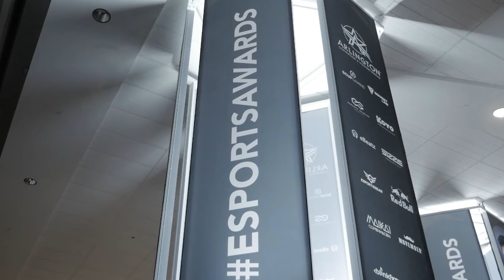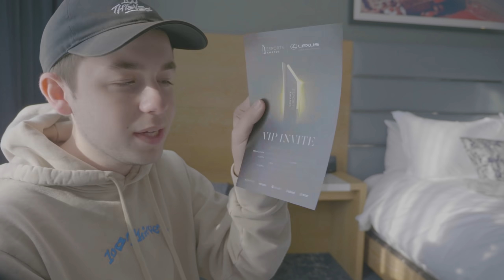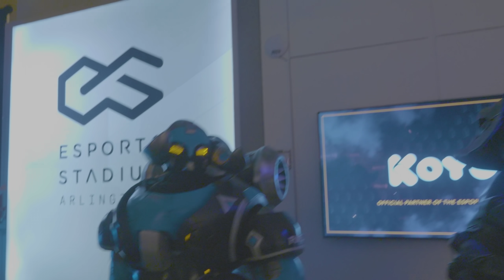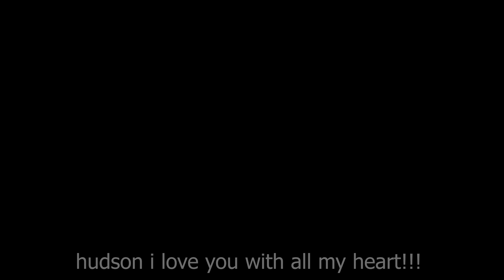I was invited to speak at the Esports Awards...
This was one of the scariest things I've ever done...

Songs in the video:
Too Hot - Larry LeHew And The Silver Shadows
Hey There - Linda Terhune
Amarillo - The Desperados
Summer's End - Garrick
Back In Love - Bette And The Strings
M A R Iマリくん - 美しいSUITE
Night Tempo - If You Love Me
Where Love Has Gone - Bobby Darin (fast)
Downstate - In Your Blood

Please follow or subscribe to the owners of the songs that are used in the video, the songs are what mostly brings the viewers attention in and they mostly deserve some credit in the video.